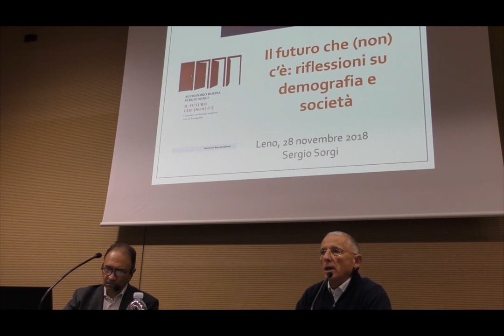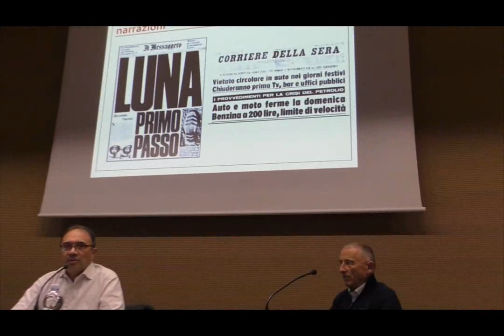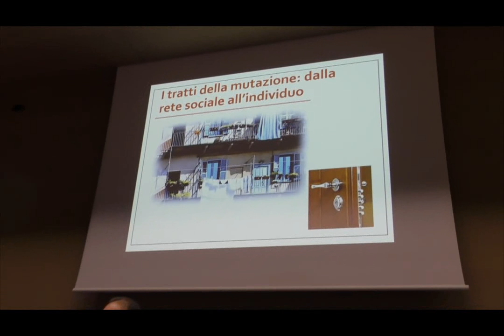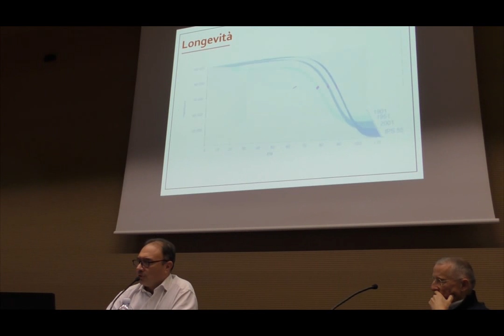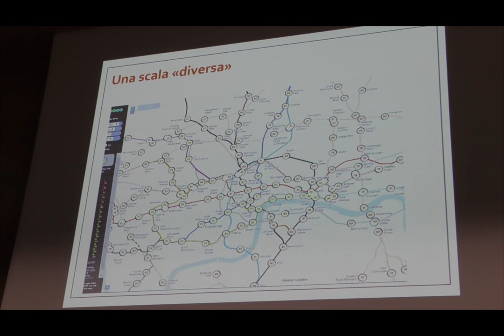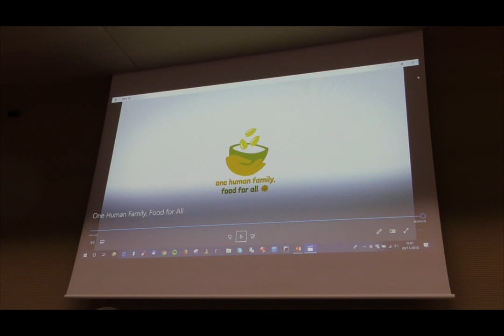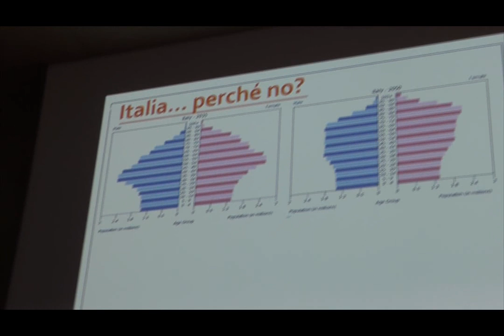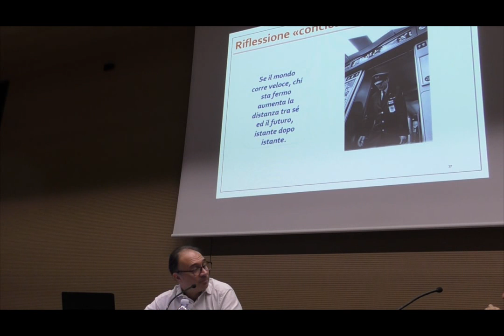Il futuro che (non) c'è - Sorgi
Lezione del 28 novembre 2018 della Libera Università dei Santi Benedetto e Scolastica di Fondazione Dominato Leonense